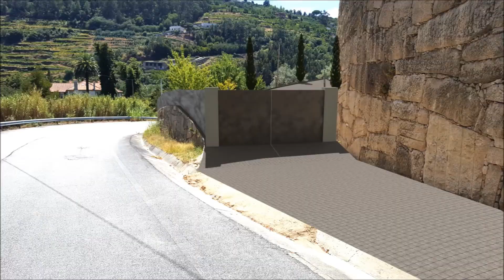Quinta na Ermida, Baião, Douro - ZMPT519102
Quinta com 33.396, na Ermida, Santa Marinha do Zêzere, Baião, com Moradia, Vinha e Bosque.

Composta por vinha com 2000 pés, com rega gota a gota, sendo parte de vinho tinto, com as castas touriga nacional e francesa e a de branco, com a casta avesso, arinto e alvarinho. Vinha recente com a produção de 9.000Kg.

A restante área é bosque com acessos e caminhos.

Dispõe de Moradia, terminada pelo exterior, faltando os acabamentos interiores e arranjos exteriores, dispondo de projectos, caderno de encargos e orçamentos, permitindo que seja acabada ao gosto do novo proprietário.

Moradia com amplas áreas, com 3 suites no 1.º Andar, dotadas de amplas varandas, sobre o Rio Douro, permitindo vistas invejáveis.

No R/C, dispõe de suite, garagem ampla, que poderá ser adaptada para mais duas suites, além de ampla sala e cozinha, orientada a sul com vistas sobre o Rio.

Localização e envolvente:
Junto da Estação da CP da Ermida, em Santa Marinha do Zêzere, Baião. Fácil acesso/distribuição automóvel e pedonal.

Edificio Principais características:
- 1.º Andar � 4 frentes, com 3 Suites e 2 Varandas
- R/C � 4 Frentes, Sala, Cozinha, WC, Suite e Garagem

Zona social: ·
Hall de entrada � 9,60m2 ·
Hall de distribuição � 12,50m2
Sala comum com ligação a terraço � 44,60m2 ·
Cozinha ligada á sala � 31,20m2
Wc � 5,10m2
Garagem � 37,30m2

Zona privada: ·
Átrio dos quartos, garagem e 1.º Andar � 12,50m2 ·
Lavandaria nos anexos � 14,90m2 ·
Suite do R/C � 15,80m2 ·
Suites do 1.º andar � 32,00m2, 28,00m2 e 17,40m2

Distâncias:
Ø A4, Amarante � 25km
Ø Peso da Régua � 25Km
Ø Porto � 65Km
Ø Resende � 5Km
Ø Baião � 15Km
Ø Caldas de Aregos � 12Km

Áreas:
- Área bruta privativa: 305,50m2
- Área bruta dependente: 160,60m2
- Área útil de pavimento: 285,30m2